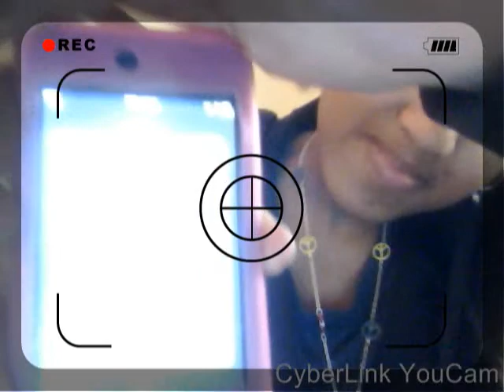Rain, Effects, Mcdonalds